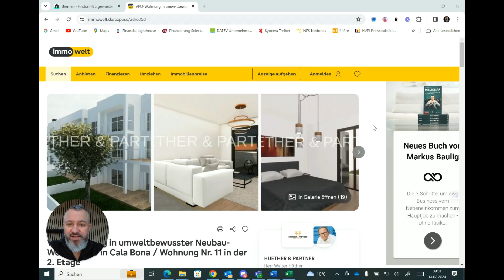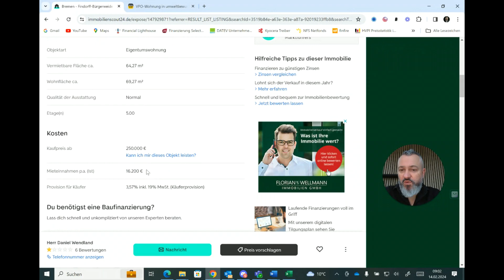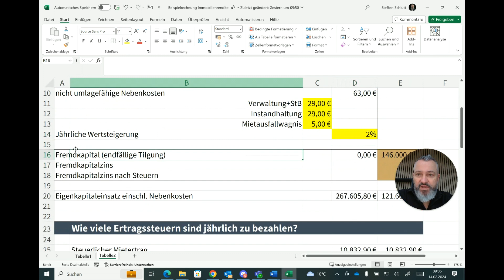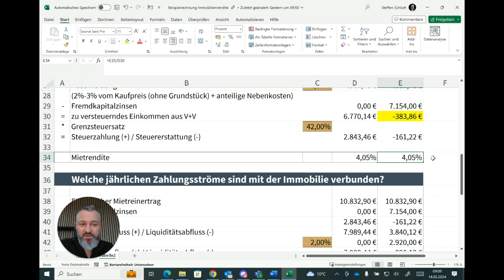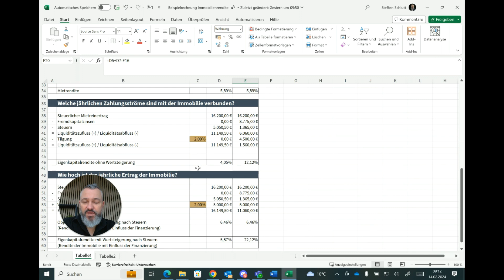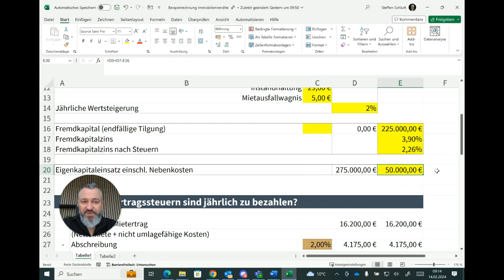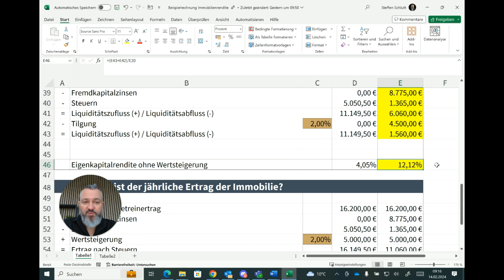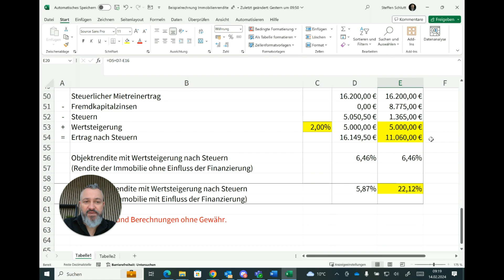Deutschland vs. Spanien - Welche Immobilie lohnt sich mehr?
In diesem Video vergleichen wir zwei attraktive Möglichkeiten für Immobilien-Investitionen: eine Eigentumswohnung in Deutschland und eine Ferienwohnung in Spanien. Welche Option bietet bessere Renditeaussichten? Wir werfen einen genauen Blick auf die Vor- und Nachteile jeder Investition, berücksichtigen Faktoren wie Standort, Mietrendite, steuerliche Aspekte und Zukunftsaussichten. Wenn Sie darüber nachdenken, in Immobilien zu investieren, sollten Sie dieses informative Video nicht verpassen. Tauchen Sie mit uns ein und entdecken Sie, welche Option Ihren Anlagezielen am besten entspricht!

🚀 Baue dein eigenes Immobilienimperium: Egal, ob du am Anfang deiner Investorenreise stehst oder dein Portfolio erweitern möchtest, dieser Kanal bietet praxisnahe Anleitungen, um ein nachhaltig profitables Immobilienportfolio aufzubauen.

Willst du als Immobilien Investor auf ein 6- bis 7-stelliges Immobilienvermögen skalieren? Dann sichere dir kostenfrei meinen Report:

Die Inhalte, die auf dieser Plattform präsentiert werden, spiegeln ausschließlich die Meinungen des Autors wider und sollten nicht als steuerliche, rechtliche oder Finanzberatung interpretiert werden. Es wird dringend empfohlen, sich vor der Umsetzung von finanziellen, steuerlichen oder rechtlichen Entscheidungen an qualifizierte Fachleute zu wenden. Jegliche Handlungen, die aufgrund der auf dieser Plattform präsentierten Informationen unternommen werden, erfolgen auf eigenes Risiko des Nutzers. Der Autor übernimmt keine Verantwortung für etwaige Verluste oder Schäden, die durch die Anwendung der hier präsentierten Informationen entstehen könnten.